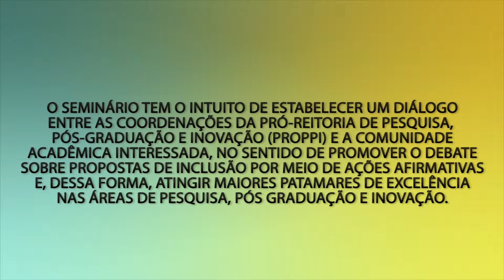Seminário: Política de Ações Afirmativas na Pós-Graduação - Mesa 2 - Debate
O Seminário tem o intuito de estabelecer um diálogo profícuo entre as coordenações da PROPPI e a comunidade acadêmica interessada, no sentido de melhor qualificar os esforços da UFF de promover o debate sobre propostas de inclusão por meio de ações afirmativas, em conformidade com a autonomia universitária e em consonância com os princípios do mérito científico, visando atingir cada vez maiores patamares de excelência nas áreas de pesquisa, pós-graduação e inovação.
Mesa 2: "Igualdade de gênero". Com: Hildete Pereira de Melo (Pós-graduação em Política Social e Coordenação do Núcleo Transdisciplinar de Estudos de Gênero - UFF), Lana Lage da Gama Lima (Pós-graduação em Sociologia Política e Coordenação do Núcleo de Estudos da Exclusão e Violência - Uenf), Joanice Santos Conceição (Instituto Noroeste Fluminense de Educação Superior e Coordenadoria do Núcleo de Estudos Afro-brasileiro e Indígena - INF), Carina da Cunha Santos (Mestranda em Antropologia) e Cláudia Regina Ribeiro (Instituto da Saúde da Comunidade - Representação de Servidores Técnico-administrativos).
Auditório Macunaíma. Campus do Gragoatá - Universidade Federal Fluminense. Niterói, 13/07/2016. Vídeo finalizado em novembro de 2016.